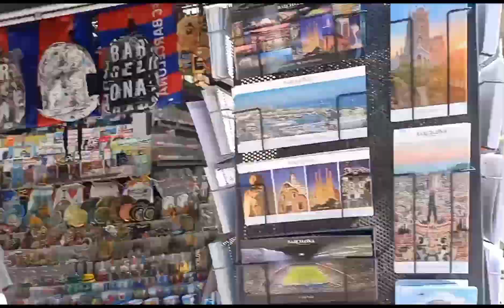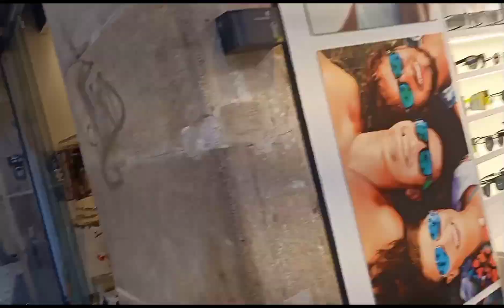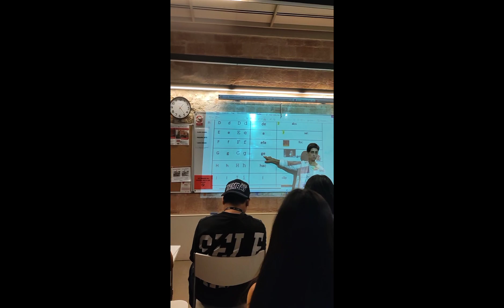The Rambla Market and I Studying Catalan Language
One of the nice and beautiful market in Barcelona is  Rambla Market, location at Rambla Catalunya